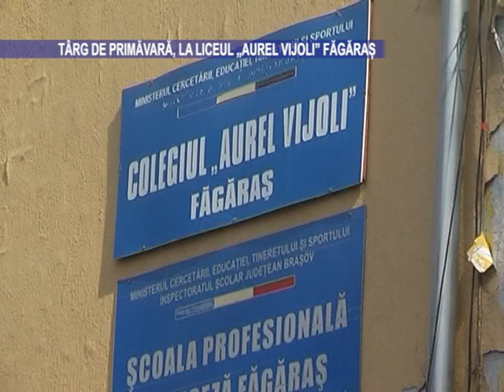Târg de primăvară, la Liceul „Aurel Vijoli" Făgăraș